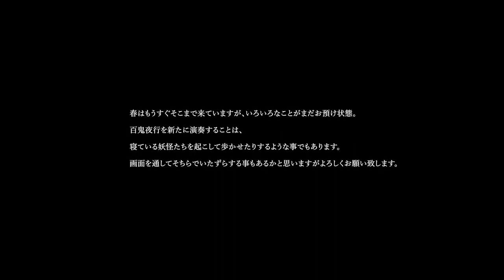"Plays Hyakki Yagyo" Eiko Ishibashi ー "百鬼夜行" 石橋英子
"𝐏𝐥𝐚𝐲𝐬 𝐇𝐲𝐚𝐤𝐤𝐢 𝐘𝐚𝐠𝐲𝐨" 𝐄𝐢𝐤𝐨 𝐈𝐬𝐡𝐢𝐛𝐚𝐬𝐡𝐢

稀代の音楽家、石橋英子が八ヶ岳星と虹レコーディングスタジオにて、Black Truffleよりリリースされた『Hyakki Yagyo』を初めてライブ演奏します。
八ヶ岳の自然の中、そこに在る音楽として共鳴していく石橋英子のライブ。

『Hyakki Yagyo』について
シドニーのニュー・サウス・ウェールズ州立美術館で開催された『ジャパン・スーパーナチュラル』展のために制作した、江戸時代以降の怪談や民話に焦点を当てた作品。エレクトロニクスやオーディオ・コラージュへのさらなる関心が伝わるアルバムで、日本の物語に紐付くフルートやストリングスの音、室町時代の詩人・一休宗純の詩をアルバム全体で繰り返すことで、狂歌をはじめ日本の文学や歴史と現代の世界をオーバーラップさせていく。

Location : 八ヶ岳星と虹レコーディングスタジオ
Live Mix : Jim O'Rourke
Director : Dai Sato
Camera : Yuma Maehara , Dai Sato
Produce : Tomoki Kamata , Shota Murakoshi, Riku Yasuba (SPREAD)